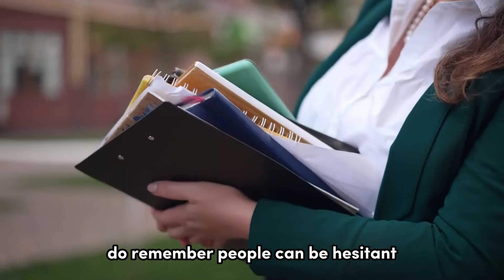8 Hidden Signs Someone Only Likes You As A Friend (Backed By Psychology - The Friend Zone)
8 Hidden Signs Someone Only Likes You As A Friend (Backed By Psychology - The Friend Zone)

Did you know that psychologists say our brains are hardwired not just to pick up signs of attraction, but also signals of platonic affection? Isn't that fascinating?

But how does this apply to you? How can you tell if you're just a friend in someone's eyes, rather than a potential romantic partner?

Well, buckle up because that's exactly what we're delving into today. This knowledge will help you navigate your relationships with clarity and confidence, ensuring you never misinterpret friendship for romance again.

So, are you ready to read between the lines and decode those friend-zone signs? Let's dive in!

Welcome, brave navigators of the complex world of relationships, to another enlightening exploration of the human heart. Our journey today takes us deep into a region that many fear to tread, a limbo of unrequited affection and longing - the land of the "friend zone." Through this video, we will delve into the "8 Signs Someone Only Likes You As A Friend" and help you decode the mysterious language of love and friendship.

Every day, countless souls find themselves caught in the ambiguous web of the friend zone. They question, analyze, and agonize over every interaction, trying to decode signs and unearth hidden meanings. They ponder over the terrifying question - am I in the friendzone? This video is your definitive guide to understanding the friend zone signs, to help you discern between a friend and a potential romantic interest.

Does your crush like you back, or have you been friendzoned? What are the telltale signs that your crush likes you or signs that they don't? Often, we find ourselves looking for hidden meanings in simple interactions, hoping to find confirmation of mutual feelings or dreading the possibility of unreciprocated affection.

Are you just friends, or is there something more? How do you tell if your crush likes you, or if your best friend has feelings for you? From the way they look at you, to the things they say and the actions they take, every sign and symbol could be a clue.

We understand the weight of these questions and the intensity of emotions they evoke. That's why we've combined dating advice, love advice, and relationship advice all into this one informative video. Whether you're trying to discern if a guy likes you or if a girl has feelings for you, we'll help you navigate these tricky waters.

So, brace yourself as we venture into the often misunderstood realm of the friendzone. Let's uncover the truth behind the smiles, the jokes, and the shared moments to reveal the real emotions lurking beneath. Whether you're hopelessly crushing on someone or just curious about the state of your relationships, this video is your map to the hidden depths of the human heart. Let's begin this journey together.

- Friendzone signs
- How to escape the friendzone
- Signs you're in the friend zone
- Signs someone only likes you as a friend
- Signs your crush sees you as just a friend
- Signs you're just a friend, not lover